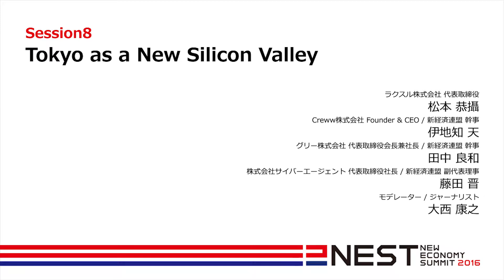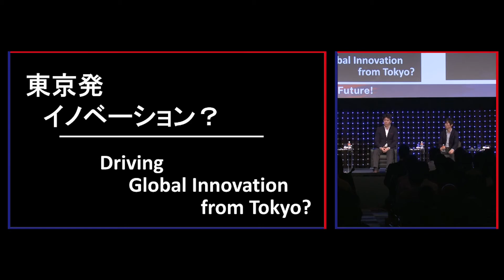Tokyo as a New Silicon Valley -NEST2016-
Session 8
Tokyo as a New Silicon Valley

藤田 晋 (株式会社サイバーエージェント 代表取締役社長/新経済連盟 副代表理事)
伊地知 天 (Creww株式会社 Founder & CEO/新経済連盟 幹事)
松本 恭攝 (ラクスル株式会社 代表取締役)
田中 良和 (グリー株式会社 代表取締役会長兼社長/新経済連盟 幹事)
モデレーター:大西 康之 (ジャーナリスト)